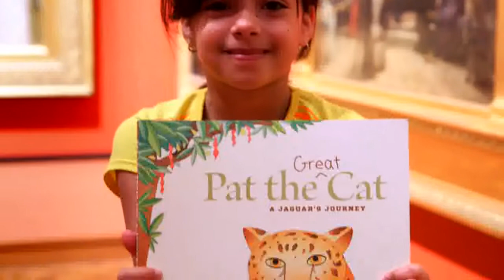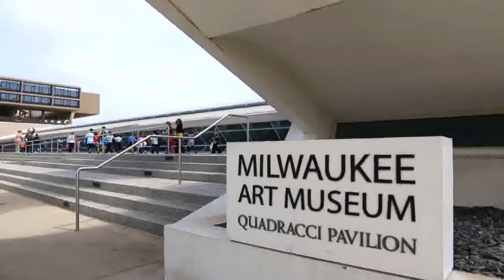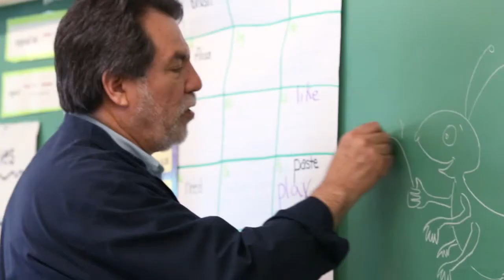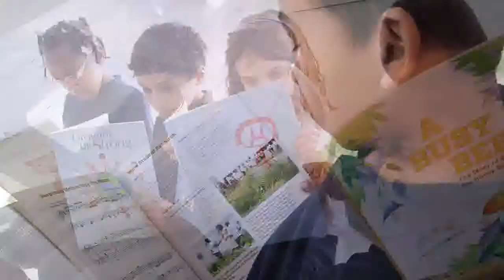SHARP Students BRIGHT Futures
SHARP Literacy energizes urban school children to become confident, capable readers, writers and researchers, using the visual arts to engage young minds and reinforce learning.  SHARP uses the power of art to inspire critical thinking skills, thereby helping students explore and retain key concepts in science, social studies and language arts.  SHARP was founded in 1996 by Marlene Doerr Kreilkamp, a long-time docent of the Milwaukee Art Museum.  It was started with the desire to instill a love of books and reading in our youngest children and the belief in the power of the visual arts to engage students across classrooms and curriculum.  Over the past 17 years, SHARP has impacted the lives of over 70,000 children from some of Milwaukee's most at-risk schools.